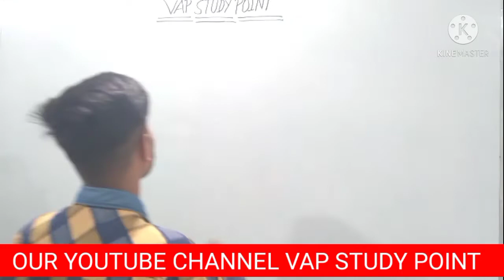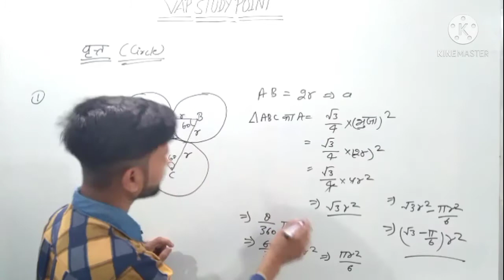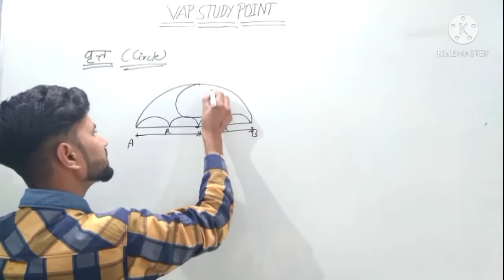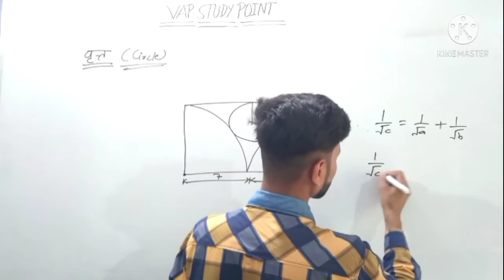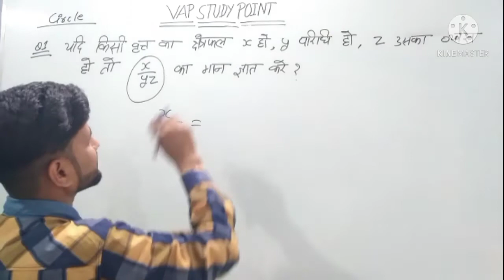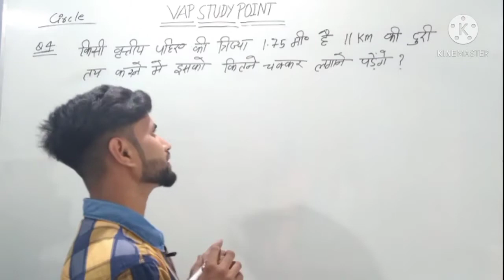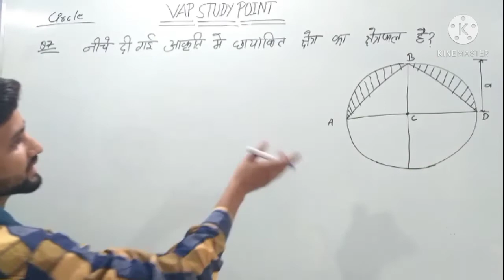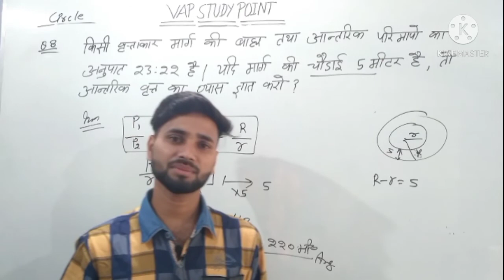CIRCLE IN MENSURATION #7 BY VIPIN SIR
This class is circle in mensuration class #7